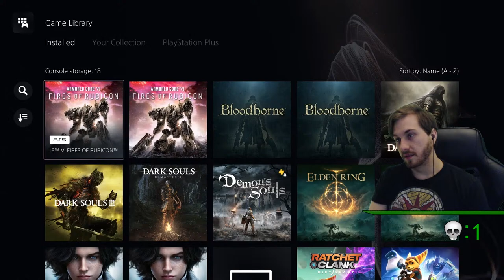every boss with a dinky BROADSWORD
Watch on Twitch to earn & redeem Channel Points, & see your messages on-screen!

All the cool people watch on Twitch, don't you want to be cool too?